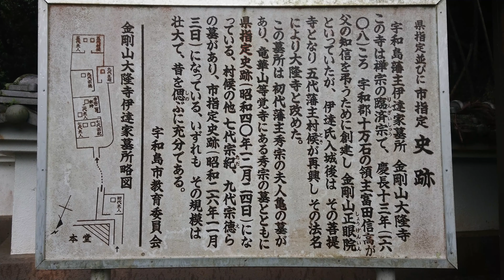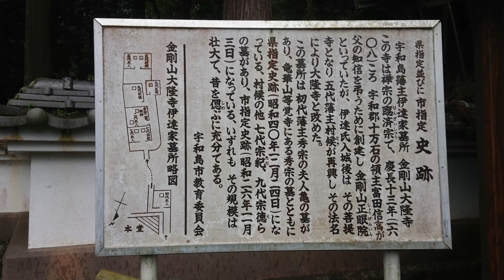【４ＫＨＤＲ】日本戦国武将姫紀行 伊達秀宗公室亀姫 伊予・宇和島城下町［大隆寺伊達家墓所］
日本戦国武将姫紀行
伊達秀宗公室亀姫
伊予・宇和島城下町
［大隆寺伊達家墓所］